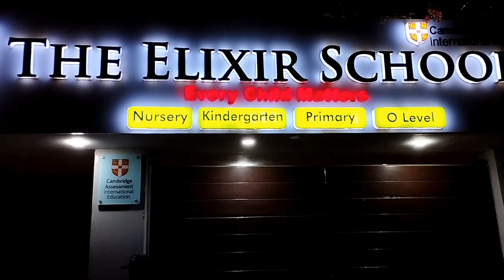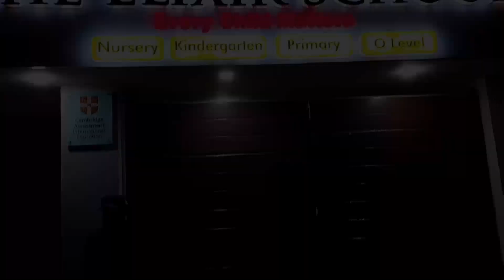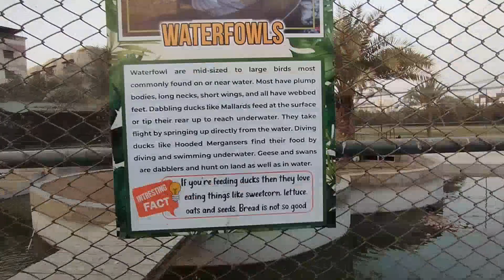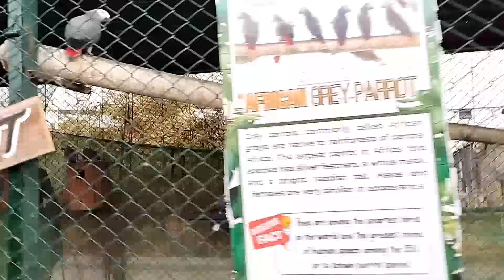A hideen zoo in Karachi | elixirzoo | exotic animals | vlogs with mama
elixir private zoo : North Nazimabad block G
music copied from jeff kaale